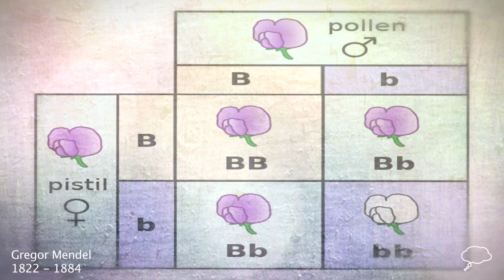Gregor Mendel Biography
Gregory Mendel
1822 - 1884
Gregor Mendel founded the modern science of genetics.